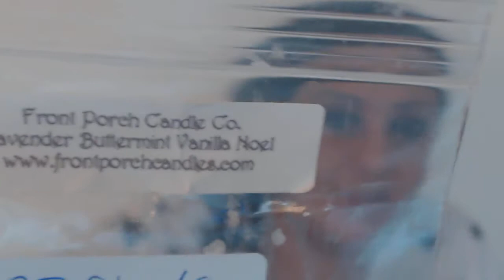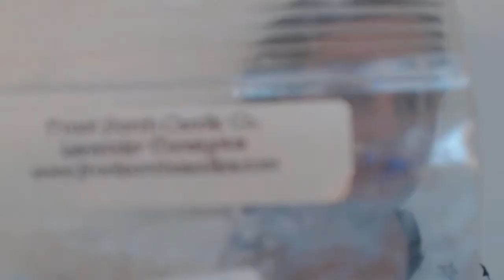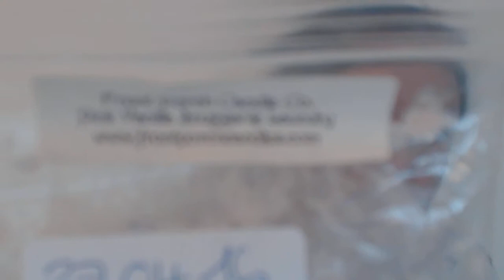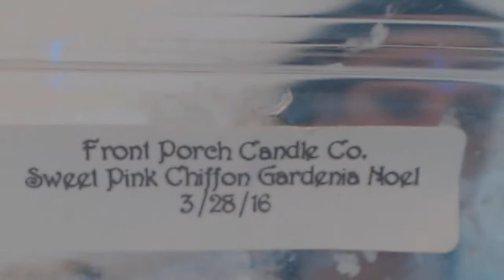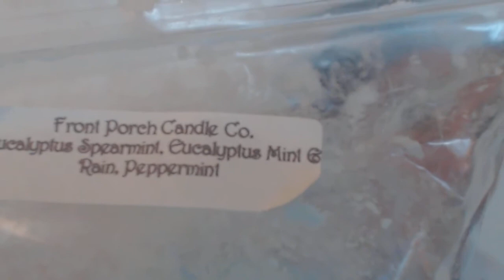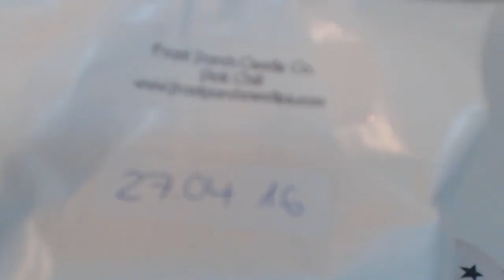Front Porch - Haul (April 2016)